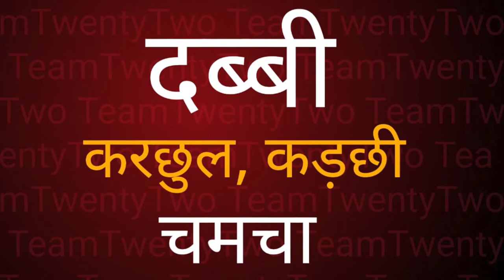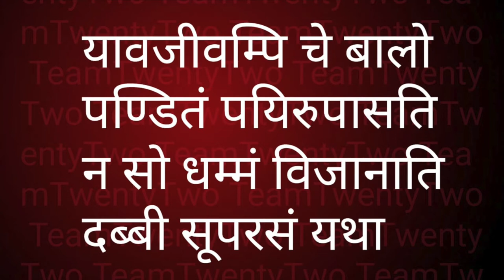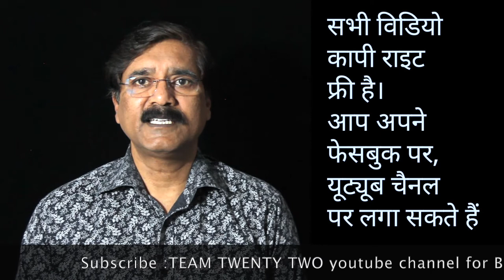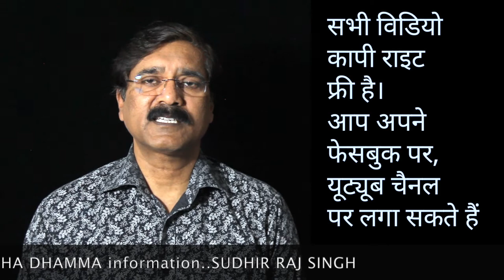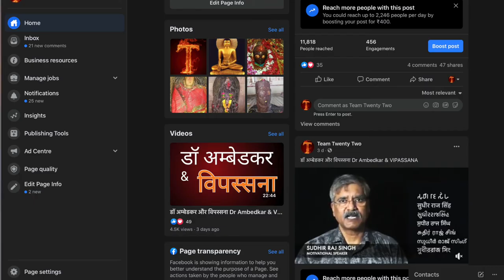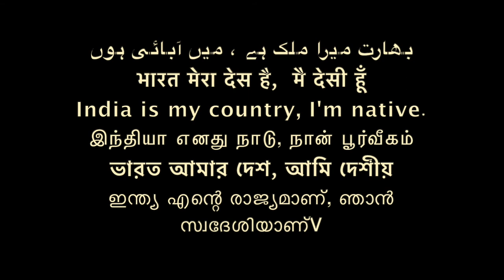Dhammapada 64 /धम्मपद/دھمپاڈا/ダンマパダ/ ধম্মপদ/ ધમ્મપદ/ ಧಮ್ಮಪದ/ਧਾਮਪੱਦਾ/Sudhir Raj Singh/Team Twenty Two